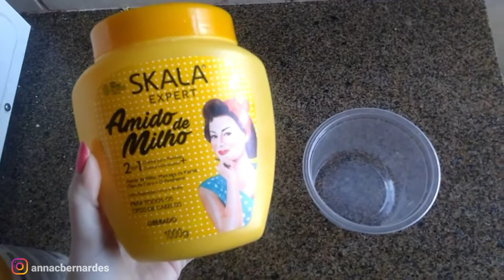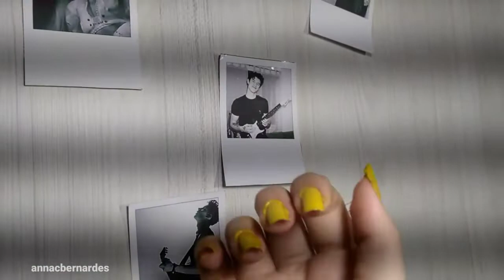SPA DAY CASEIRO NA QUARENTENA + reconstrução capilar ☀️😱❤️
Eai meu povo, td numa boa? Nesse vídeo eu mostro minha rotina de spa day em casa e alguns cuidados caseiros ❤️ espero q tenham gostado das diquinhas☀️

• Se puder fique em casa e espalhe boas energias ❣️